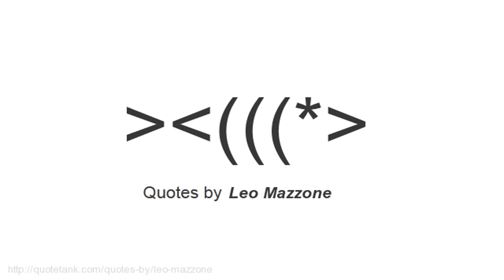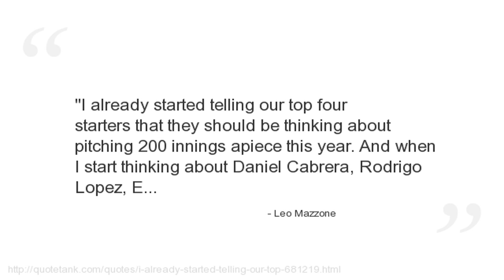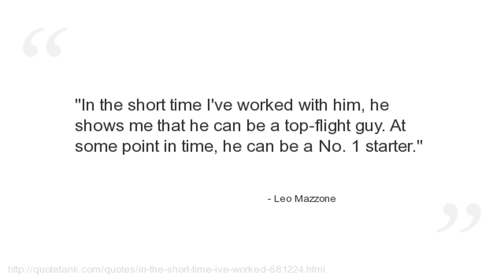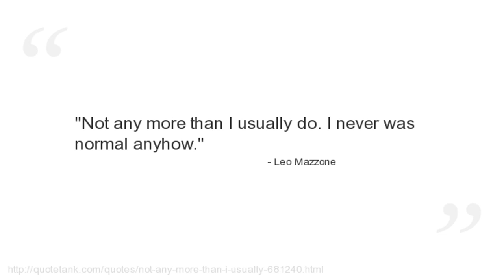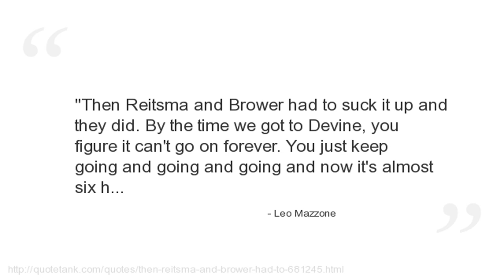Leo Mazzone Quotes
Who is Leo Mazzone?
  a former pitcher in minor league baseball and coach in Major League Baseball.